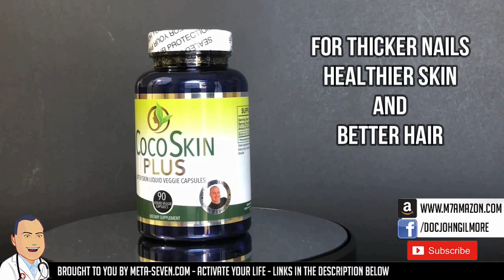Quail's Onion Cyst with Melissa's Diet Update (Redux)